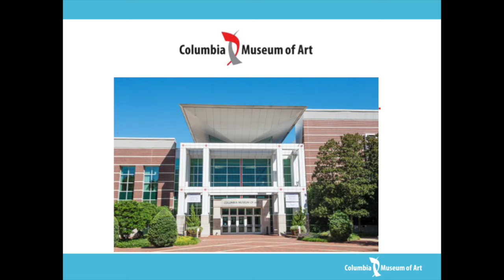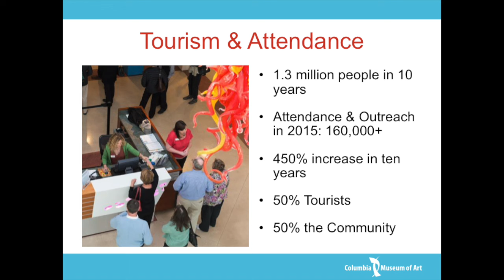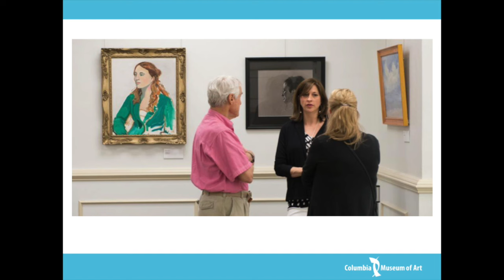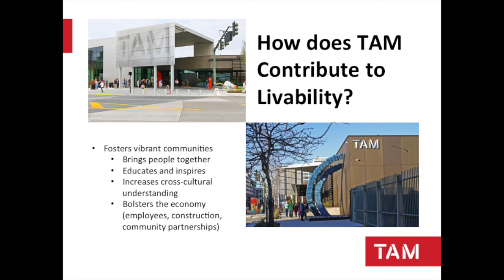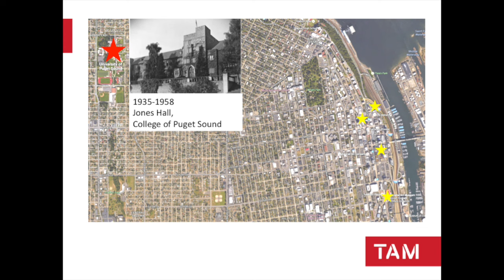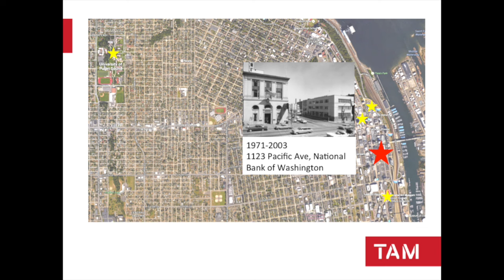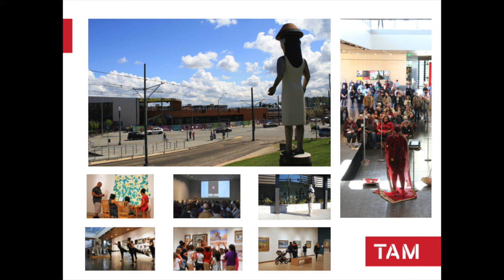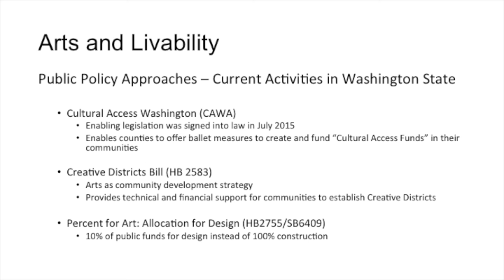2016 Urban Studies Forum: Panel II-The Role of Cultural Institutions in Creating Livable Communities